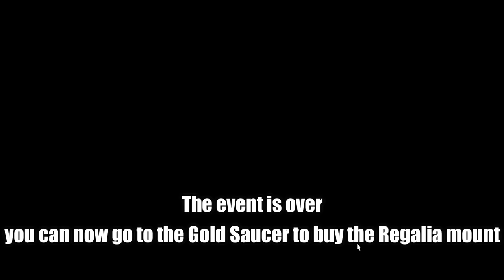Final Fantasy XIV - How to get the Regalia Mount